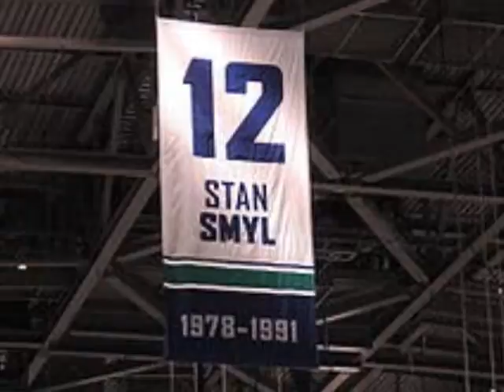canucks movie final!